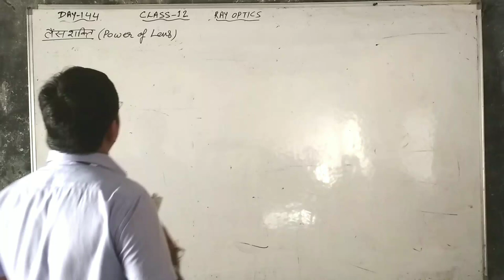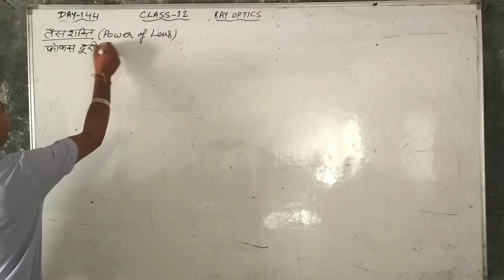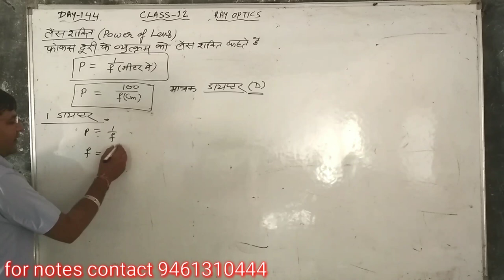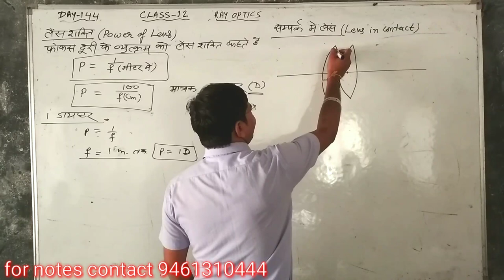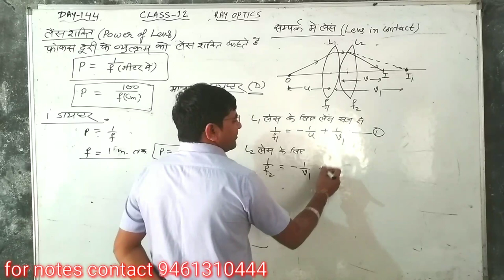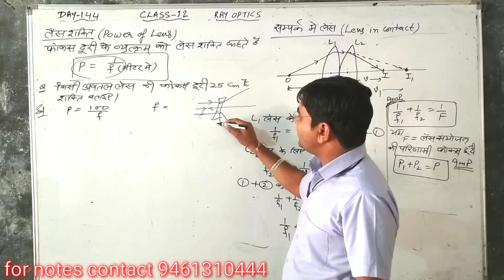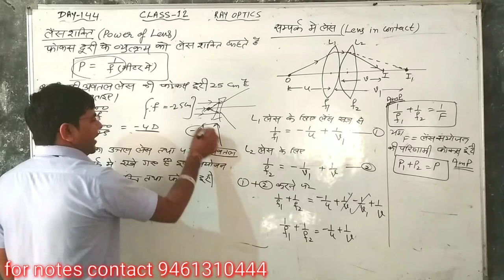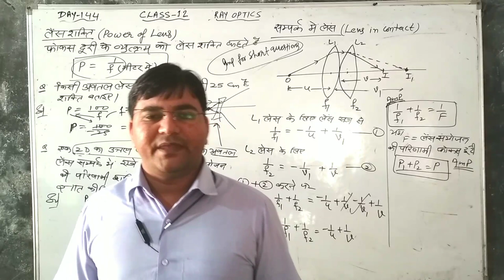day-144{12th}Power of Lens, Lens in Contect